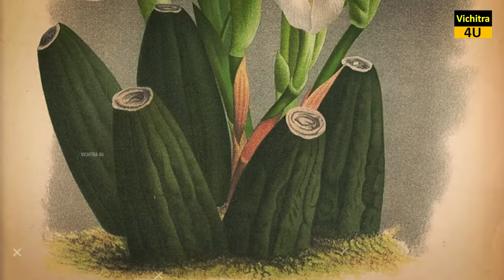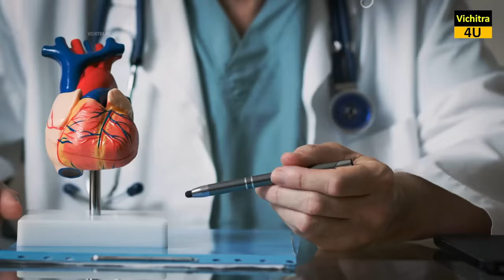ये पौधे इंसान के अंग जैसे दिखाई देते हैं। Top 8 Plants That Look Like Human Body Parts.